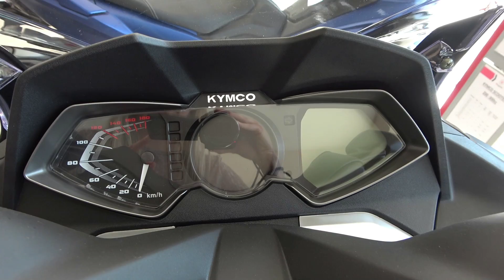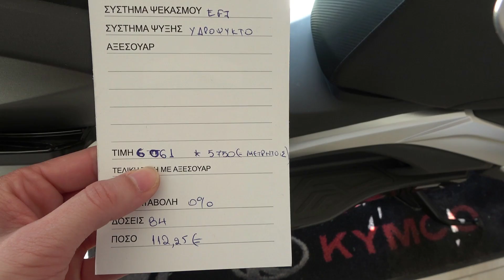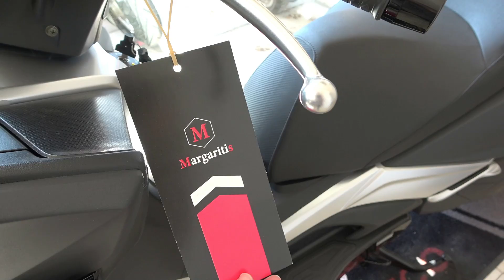KYMCO DOWNTOWN 350 scooter 2020 walkaround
KYMCO scooters Μαργαρίτης
Λάρισα - Ηρώων Πολυτεχνείου 15
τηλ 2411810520